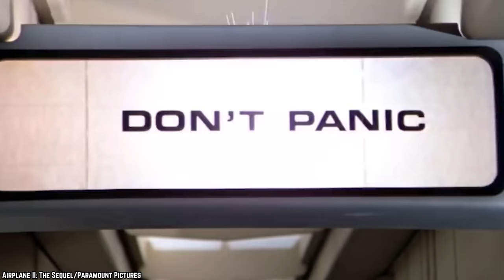Top 10 Soda MYTHS That are LIES (Part 2)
List of the top 10 soda myths that are lies part 2. These are the biggest sweet soda pop myths. You may have taken these sugary drink myths for granted whilst swigging down their carbonated goodness.

Sometimes, it can be hard to tell the difference between the truth and a well-disguised lie. Some tales are told so often, they begin to feel like fact. So, as a way to let the truth shine through, here are more of the Top 10 Soda MYTHS That Are LIES (Part 2).

Soda water, carbonated water. Soft drink, a sweetened, carbonated, and usually flavored drink. If you enjoyed this list of the top 10 soda myths that are lies part 2. Comment: soda​ myths​ softdrink​

TIMESTAMPS:
0:00 Soda MYTHS That are LIES (Part 2)
0:17 You Can Catch Diseases Drinking From The Can
1:33 Soda Can Dissolve Human Teeth
2:49 Sodas Made With "Real Sugars" Are Healthier
4:13 Soda Is Easy To Quit
5:39 Coca-Cola Invented Santa Claus
7:04 There's Pork In Your Coke
8:30 It Can Cause Depression
9:59 You Need To Tap The Can Before Drinking It
11:30 Pop Rocks, Mentos, And Soda Can Kill You
13:12 Cocaine In Your Coca-Cola